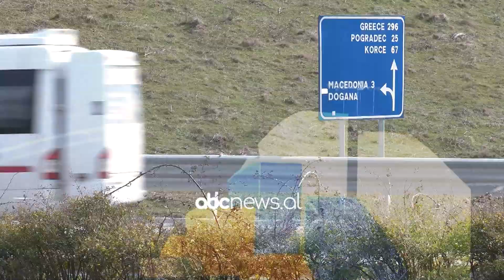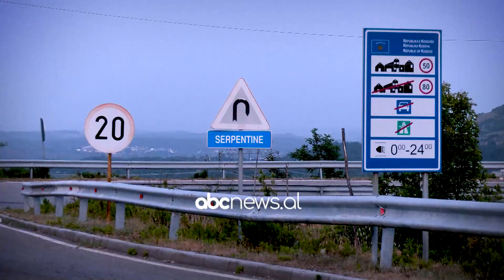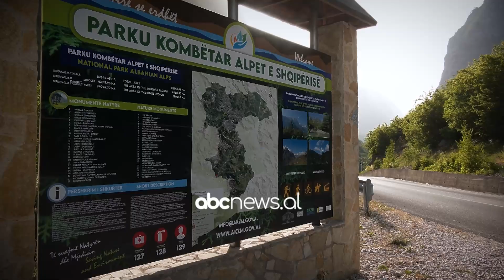Qafa e Morinës, nga Bajram Curri në Gjakovë, vllazën të një gjaku | ABC News Albania